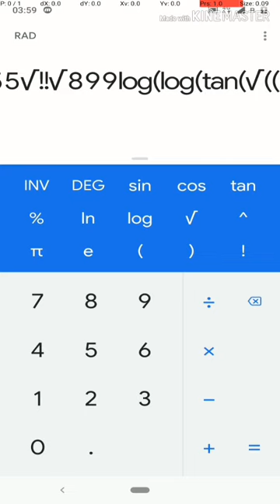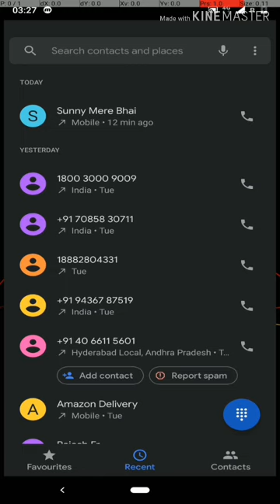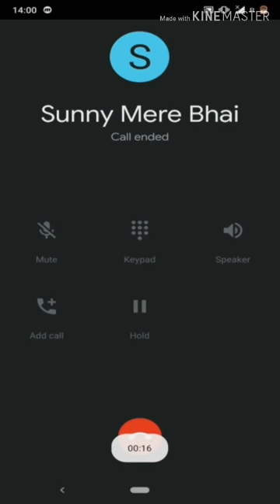HOW TO MAKE CALLS WITH CALCULATOR 😱 | AMAZING HACK | DONT MISS THIS !!!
I don't want to give spoilers!! ... Go and watch it ... You can mssg us on